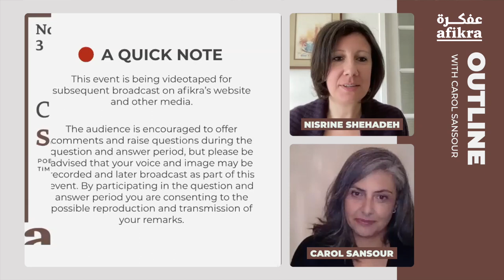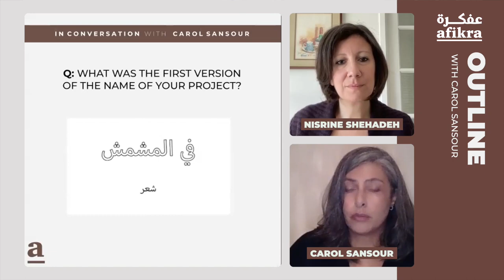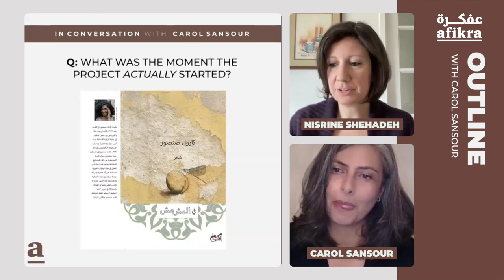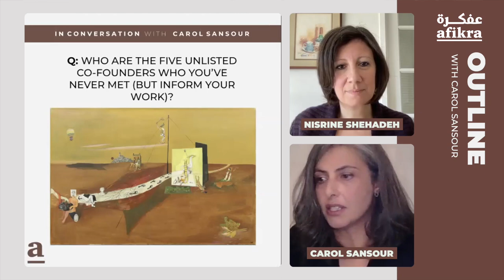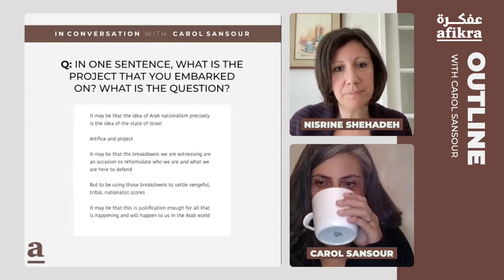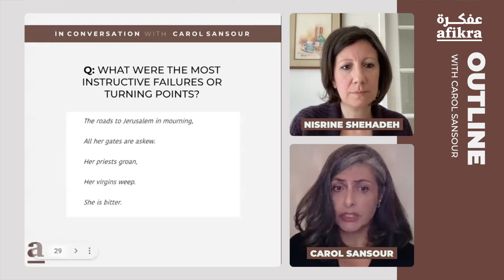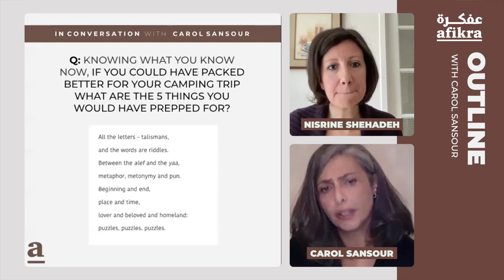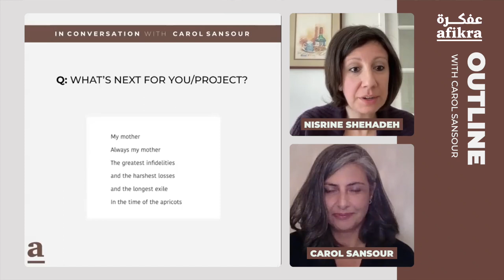Exploring Layers of Belonging: In the Time of the Apricots | Carol Sansour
Join us in this captivating Outline event with Carol Sansour as she discusses her poetic collection, "In the Time of the Apricots." This collection is notable for its multilingual reach, having been translated into Arabic, English, and French, and is acclaimed by art critic Youssef Rakha for its eloquent commentary on the human condition and its disengagement from political narratives.

00:00 Introduction
01:03 Carol's Beginnings in Poetry
02:37 Overview of In the Time of the Apricots
06:11 Transition from PR to Poetry
07:08 Evolution of the Project Since 2018
10:39 Inspirations Family, Hometown, and Personal Sentiments
13:40 Influences from Prominent Poets
16:17 Challenges Faced, Including Censorship
20:53 Expressing Personal and Collective Emotions Through Poetry
22:32 The Significance of Sharing These Narratives Globally
28:22 Role of Translators and Illustrators in Bringing the Poems to Life
29:25 The Publication Journey as a Milestone
31:36 Carol's Creative Process
33:10 Recognition and Impact, Including Acknowledgment by Religious Institutions
36:11 The Ongoing Nature of Her Writing
36:56 The Theme of Longing Within Her Works
39:52 Carol Reads Excerpts, Providing a Live Taste of Her Poetic Voice
42:23 A Quick Interactive Q&A Session
43:45 Audience Questions on Experimental Writing Approaches
44:42 Concluding Quick Q&A

Carol Sansour is a poet whose work delves deep into themes of identity, belonging, and cultural heritage. Her journey in poetry began influenced by the profound emotional landscapes of her upbringing, intertwined with the complex histories of her homeland. Her work captures a spectrum of emotions, channeling personal experiences and broader cultural dialogues into her poetic expressions.

Hosted by: Nisrine Shehadeh